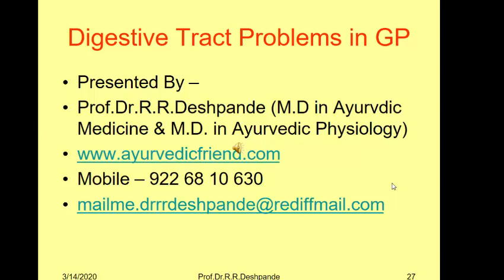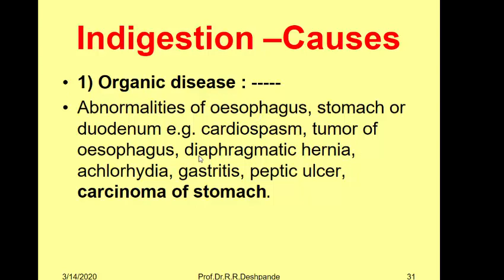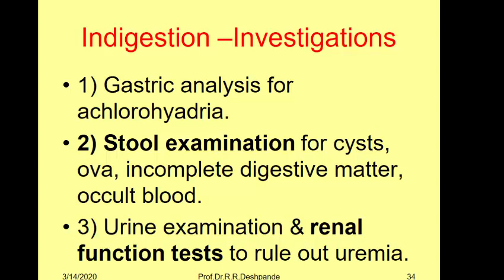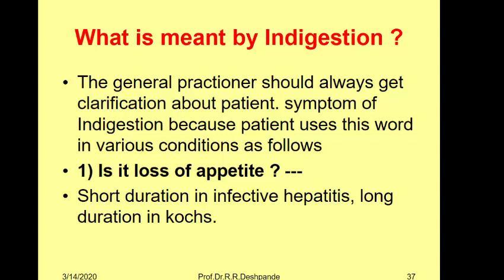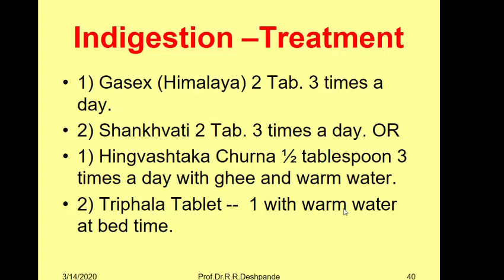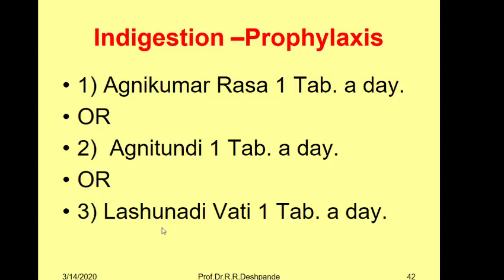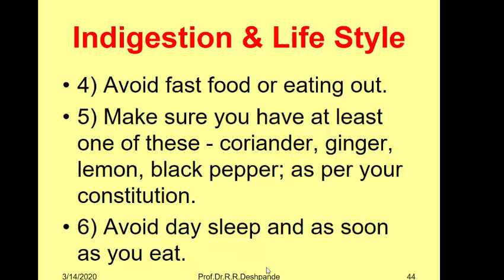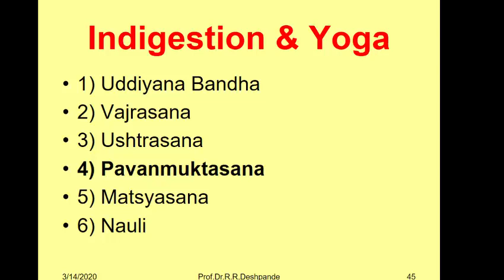Indigestion l causes l symptoms l Heart burn & Indigestion -what's the difference l Gas l bloating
Indigestion
Medicine in General Medical Practice   –Series- Part 2 -- By Prof. Dr. R. R. Deshpande
Paid Services of Prof Dr Deshpande are available for Life Style Councelling by Ayurvedic Prakruti Determination & Palmistry ; For Guidance to Medical students for any Subjects or Topics ,Preliminary Health Advice for any Health Problem
This is also useful to Medical Students , Teachers, & Practitioners
In this video --- Prof Deshpande has Explained  -- Digestive System Problem –Indigestion  .Dr Deshpande has explained causes of Indigestion  & Symptomatic Treatment of Indigestion